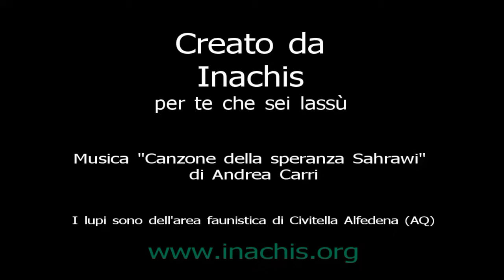Emozioni d'inverno - Parco d'Abruzzo, Lazio e Molise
Emozioni d'inverno
Parco Nazionale d'Abruzzo, Lazio e Molise